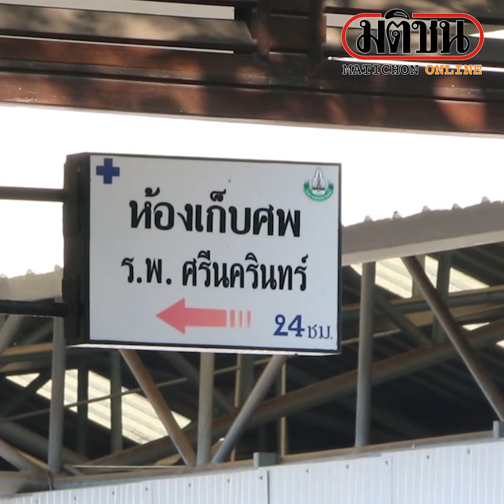พ่อแม่น้องน้ำมนต์เศร้า นำสายสะพายรองนางงาม รับศพลูกสาวกลับบ้านเกิด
พ่อแม่น้อง"น้ำมนต์"เศร้า นำสายสะพายรองนางงาม รอรับศพลูกสาวกลับบ้านเกิด